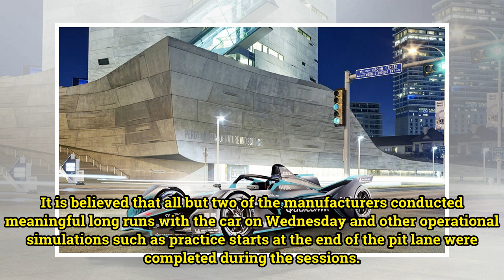“Strong Test” for Radical New Formula E Car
Photo: DS Performance The first two days of communal manufacturer running for the all-new ABB FIA Formula E Championship car came to a conclusion at the Monteblanco circuit in Spain yesterday after what was described as “a strong test.” The group manufacturer test, which was attended by Audi, DS, Ja...